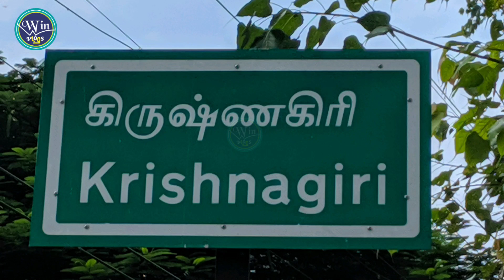National Highway Maintenance Works at Krishnagiri Change In Traffic | Krishnagiri News